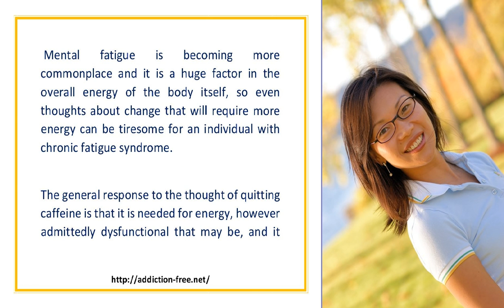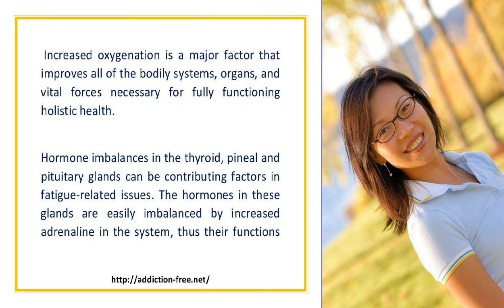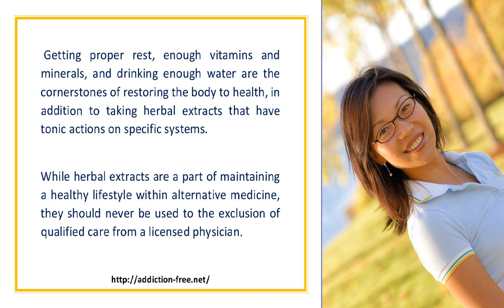Caffeine Addiction And Chronic Fatigue Recovery